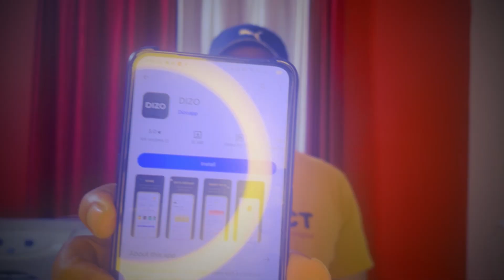Dizo Watch R Unboxing and First Impressions,Dizo Watch R: A Game Changer in the Smartwatch Industry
BOAT Rockerz 255 Boat Rockerz 255 Bluetooth Earphones Review#
best buy-699/
boat rockerz 255

BEST TRIPOD FOR YOUTUBE VIDEOS Cheap & Best Budget Tripod | Unboxing & Review Under 500
with 20ft Audio Cable (Black)
best gimbal
बेस्ट माइक बोया एम1
बेस्ट 2 माइक बोया एमएम1